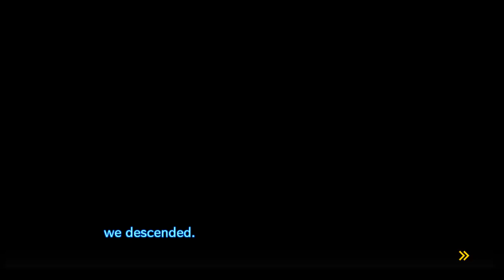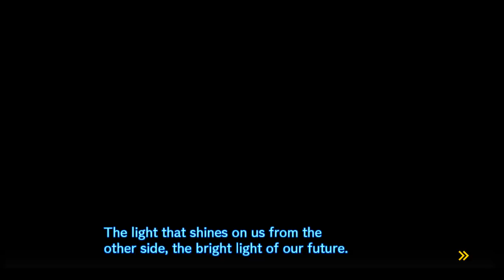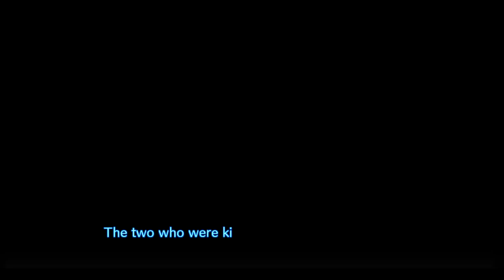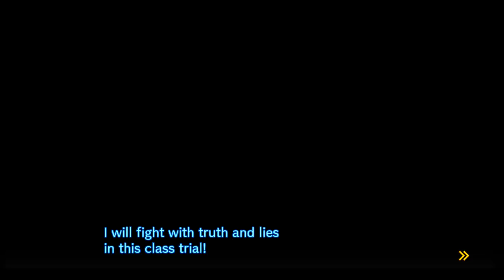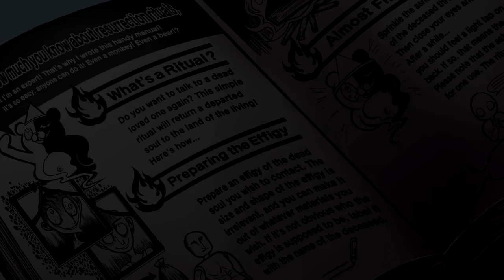Danganronpa V3 - Episódio 27: Corte Rápido [Legendado PT-BR]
Hey, seja bem-vindo a minha série de Danganronpa V3: Killing Harmony completamente Legendado em PT-BR! Nesse episódio começaremos a terceira class trial de Angie Yonaga e Tenko Chabashira, duas de nossas amigas que estavam batalhando para acabar com o jogo da morte.